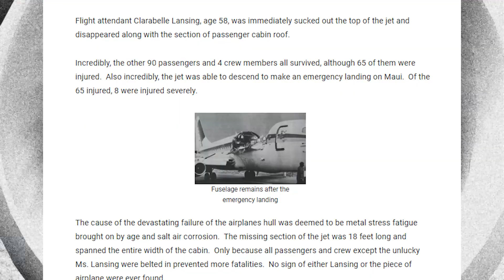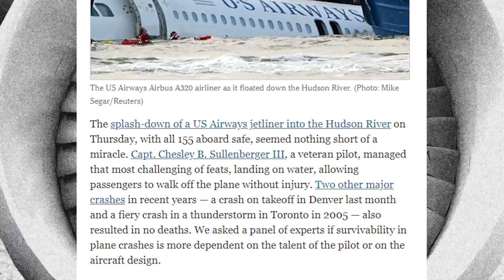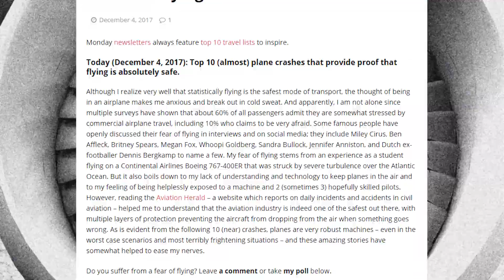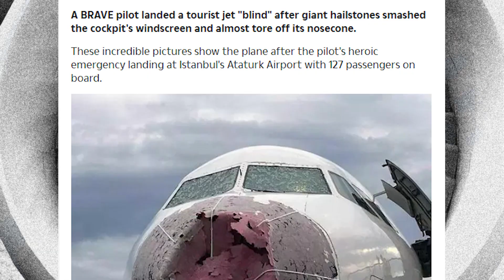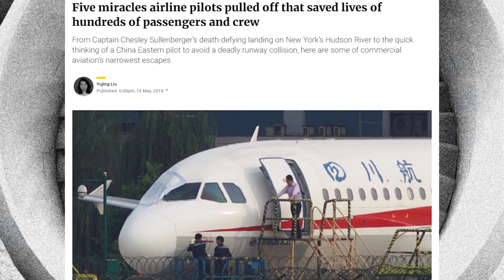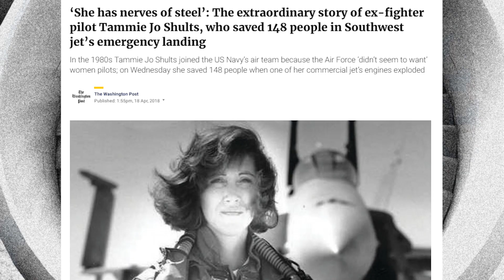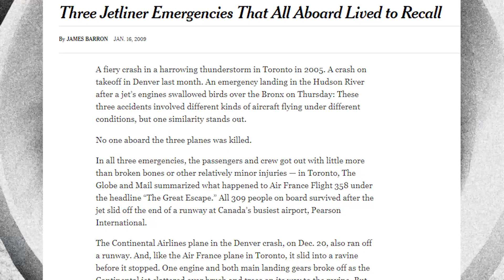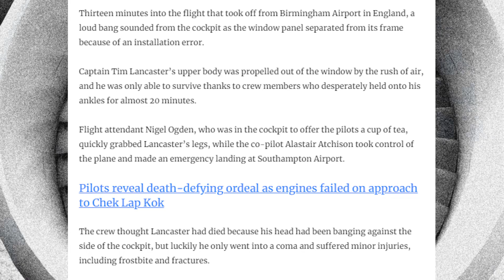10 lotów PRAWIE zakończonych katastrofą [TOPOWA DYCHA]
Trigger warning! Jeśli boicie się latać - ten odcinek może nie być dla Was! Choć z drugiej strony dowodzi, że nawet z rozbitego samolotu można wyjść... Cało! Przed Wami 10 niesamowitych historii o lotach, które mogły skończyć się tragicznie, jednak dzięki nieustraszonym członkom załogi udało się uratować podróżujących ludzi. Zostańcie z nami!